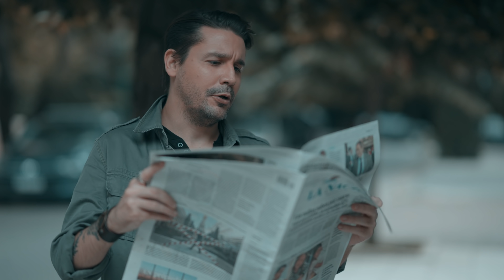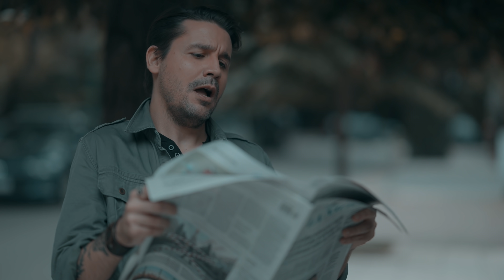Ah, pero Macri | DANANN 🐍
Cortometraje de Emmanuel Danann con montaje audiovisual de Marcelo Fontela.
▻ Aprende a invertir con N&W Professional Traders:
▻ Mi otro canal
Video realizado por Marcelo Fontela